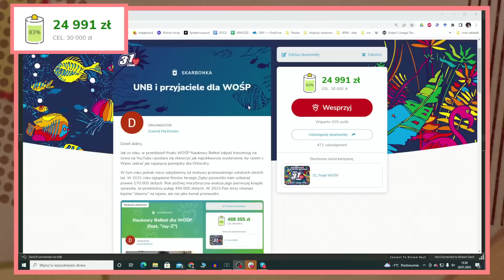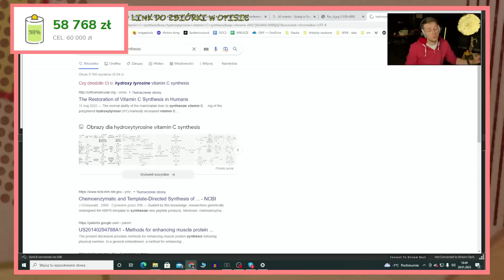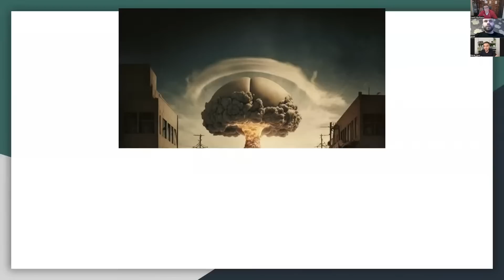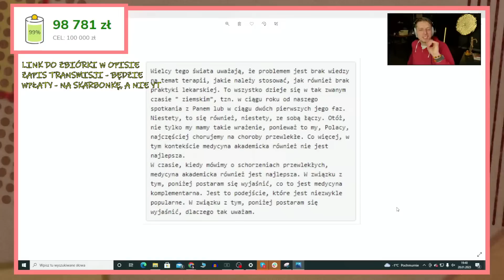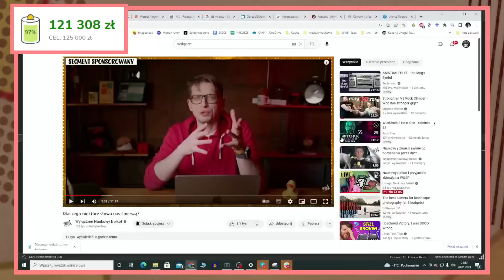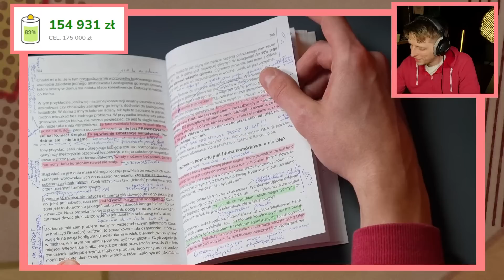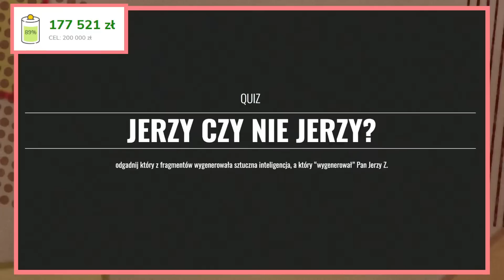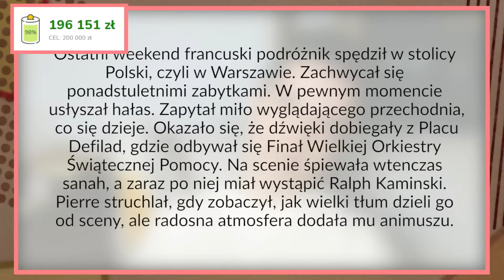Naukowy Bełkot i przyjaciele zbierają na WOŚP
Razem z moimi dobrymi znajomymi z YouTuba postaramy się stworzyć wydarzenie, dzięki któremu pobijemy zeszłoroczny rekord! Więcej szczegółów (w tym dotyczących "obecności" Jerzego Zięby w tym roku) w linku powyżej.

Dyktando cz. I

Znany francuski podróżnik oraz influencer Pierre Chirac zapragnął spędzić zimą tydzień w Polsce. W swoim hulaszczym życiu zwiedził mnóstwo miejsc. Był za kołem podbiegunowym północnym, w Skandynawii, odwiedził Bałkany oraz Półwysep Iberyjski. Stamtąd czmychnął do Afryki. Przeżył niezapomniane chwile w Algierii, Zimbabwe i Botswanie. Jakżeż to się stało, że nasz Pierre przejechał pół globu, nie stawiając stopy na polskiej ziemi? Chciał to zmienić, bo o kraju położonym między Morzem Bałtyckim na północy a Sudetami i Karpatami na południu słyszał samiuśkie dobre rzeczy.
Najpierw pojechał na Kaszuby i zakochał się w tamtejszych krajobrazach i kuchni. Oczywiście skosztował śledzi po kaszubsku, zupy brzadowej i ferkase, czyli potrawki z kury. Potem odwiedził Wyżynę Lubelską i Roztocze. W Lublinie przeszedł się po Placu Łokietka, następnie minął Bramę Krakowską i dotarł do zamku, w którym znajduje się oddział Muzeum Narodowego. Wtranżolił na raz 4 cebularze, a potem pół siedząc, pół leżąc uciął sobie dwugodzinną drzemkę.
Następnie Pierre pojawił się w Krakowie. Zobaczył smoka wawelskiego, Kościół Mariacki, Wawel. Posłuchał hejnału, a potem poszedł na obiad do restauracji Miód Malina. Zachwycił się tym, jak chyżo został obsłużony. Kelnerzy i kelnerki pracowali jak pszczółki. Biegali w tę i we w tę, ciągle się przy tym uśmiechając. Po tych wszystkich atrakcjach naszemu bohaterowi zawirowało w głowie. Czuł się tak, jakby miał w niej kogel-mogel.
Ostatni weekend francuski podróżnik spędził w stolicy Polski, czyli w Warszawie. Zachwycał się ponadstuletnimi zabytkami. W pewnym momencie usłyszał hałas. Zapytał miło wyglądającego przechodnia, co się dzieje. Okazało się, że dźwięki dobiegały z Placu Defilad, gdzie odbywał się Finał Wielkiej Orkiestry Świątecznej Pomocy. Na scenie śpiewała wtenczas sanah, a zaraz po niej miał wystąpić Ralph Kaminski. Pierre struchlał, gdy zobaczył, jak wielki tłum dzieli go od sceny, ale radosna atmosfera dodała mu animuszu. Ruszył więc przed siebie. Francuski podróżnik bawił się wybornie. Poznał życzliwych ludzi, którzy powiedzieli mu, że w języku polskim mamy mnóstwo określeń zapożyczonych z francuszczyzny, na przykład: „vis-à-vis”, „tête-à-tête” czy „faux pas”. Starali się też nauczyć go wymowy m.in. takich słów, jak: „ożeż”, „gżegżółka” i „Żoliborz”.
Pierre uznał, że to była jedna z najlepszych wycieczek w jego życiu i – co więcej – nie najdroższa! Pokochał polską kuchnię, Polaków i ich gościnność. Ponadto wsparł WOŚP i przyczynił się do tego, że Orkiestra pobiła kolejny rekord. Pierre, dziękujemy!

Plan odcinka

1:10 początek
7:38 Dawid tłumaczy, czemu wybrał książkę „Ukryte terapie” oraz co będzie omawiał
27:13 Lekko Stronniczy – piosenka
30:31 Lekko Stronniczy – koniec piosenki
46:08 Dawid omawia film Jerzego Z. „ Propaganda »grypiarzy« w pełnym ataku, a o leczeniu cisza”
2:01:17 Mietczyński – Q&A
2:35:08 Grupa Filmowa Darwin – improwizacja
3:06:08 rozmowa na żywo z Markiem z Grupy Filmowej Darwin
3:34:58 Lekko Stronniczy – test wiedzy
3:48:04 Dawid omawia film Jerzego Z. „»Pomyłka« Jurka Owsiaka”
4:20:32 Sesja Q&A z GPT2 wyszkolonym na tekstach Jerzego Zięby
4:48:42 Mietczyński – test wiedzy
5:18:47 Dawid ogląda różne tiktoki Jerzego Z.
5:29:52 przepis na pizzę
5:37:50 Dawid zrobił film, w którym musiał wykorzystać 10 słów
6:03:20 Dawid poleca kanał Ady
6:07:20 Dawid omawia książkę „Ukryte terapie” (wstęp)
6:51:02 Dawid omawia książkę „Ukryte terapie” (epigenetyka)
7:39:51 Dyktando Pauliny Mikuły cz. 1
7:55:26 pierwsze filmy Dawida
8:23:39 Radek Kotarski – test wiedzy
8:40:00 Dawid odgaduje, który fragment wygenerowała sztuczna inteligencja, a który Jerzy Z.
8:58:26 Grupa Filmowa Darwin – test wiedzy
9:32:51 przerywnik muzyczny – „Jolka, Jolka”
9:43:33 Dawid omawia książkę „Ukryte terapie” (telepatia i epilog)
9:50:00 Dyktando Pauliny Mikuły cz. 2
10:07:38 wjeżdża Piccolo